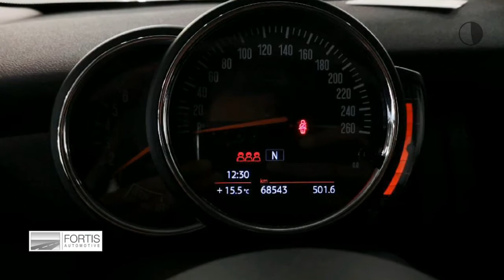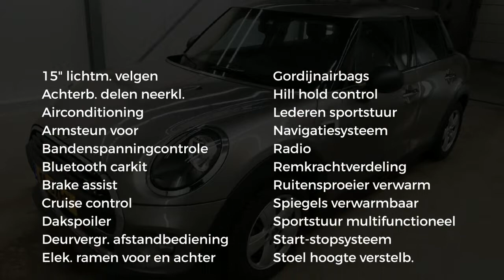MINI 1.5 One 1e eigenaar/ Geen import/ Navigatie/ Airco